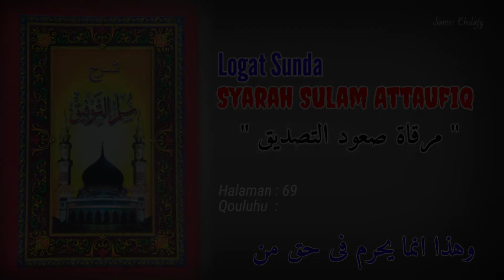Logat Sunda Syarah Sulam Attaufiq #491 | Qouluhu : Wahadza Innama... [Halaman : 69]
Muallif Kitab Marqotu  Shu'udittashdiq :
Syekh Muhammad Nawawy
العالم الفاضل والورع الكامل الشيخ محمد نواوى

Muallif Kitab Sulam Attaufiq :
Syekh Abdulloh Bin Husen Bin Tohir Bin Muhammad Bin Hasyim Ba'alawy
العلامة الشيخ عبد الله بن الحسين بن طاهر بن محمد بن هاشم باعلوى

Note :
✓ Semoga bermanfa'at.

By.